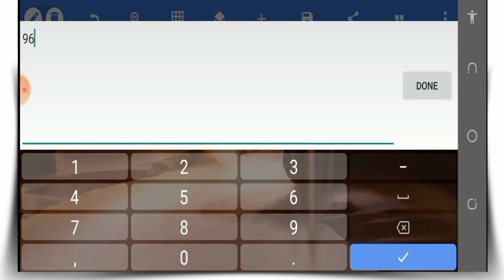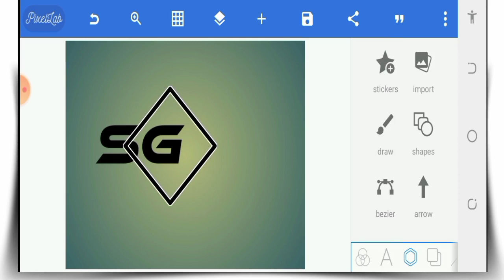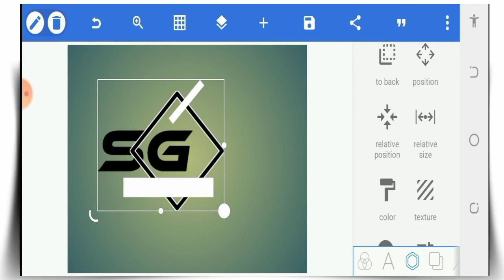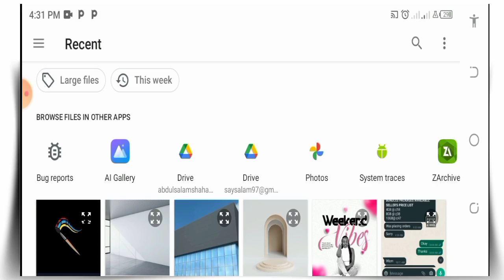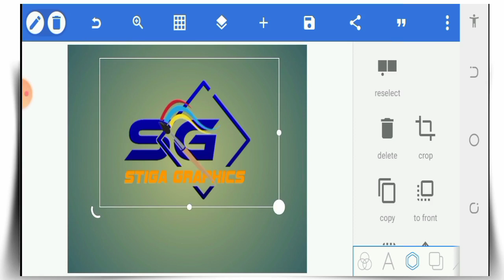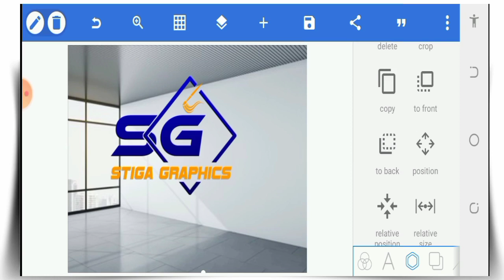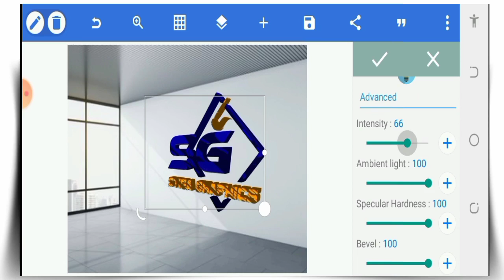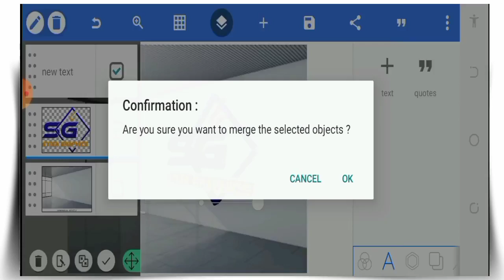How to design logo on Android using pixellab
In this video, I will show you how to design logo on your smartphone and get the complete mockup in pixellab.

Join our telegram channel to get the app install. Or use the link below to download Bazaar.